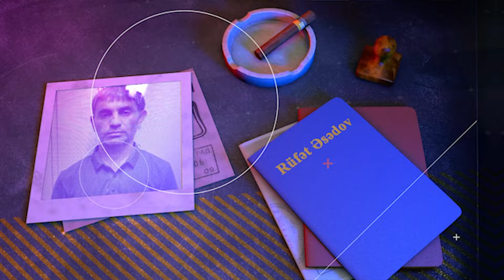BMCMİ əməliyyatlar keçirib. 46 kiloqram narkotik vasitə və 3 ədəd odlu silah aşkarlanıb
BMCMİ paytaxt və bölgələrdə əməliyyatlar keçirib. 46 kiloqram narkotik vasitə və 3 ədəd odlu silah aşkarlanıb

Daxili İşlər Nazirliyi Baş Mütəşəkkil Cinayətkarlıqla Mübarizə İdarəsinin əməkdaşları üzərində qanunsuz olaraq odlu silah-sursat saxlayan, eləcə də narkotiklərin satışı ilə məşğul olan şəxslərə qarşı paytaxt və bölgələrdə əməliyyatlar keçirib.
Tədbirlərlə paytaxt sakinləri Zamiq Əliyev, Elməddin Abdullazadə və əvvəllər məhkum olunmuş Mahir Sadıqovdan 2 “Makarov”, 1 “Beretta” tapançası, 3 daraq və 15 ədəd patron aşkarlanıb.
Baş İdarə əməkdaşlarının paytaxt, eləcə də Ağcabədi, Şəmkir, Yevlax və Cəlilabad rayonlarında keçirdikləri tədbirlərlə narkotiklərin qanunsuz dövriyyəsini təşkil edən əvvəllər məhkum olunmuş Rüfət Əsədov, Fazil Əzizov və Tural Mahmudovdan ümumilikdə 30 kiloqram marixuana, Anar Abasov, Rəşad Məmmədov tanışı Murad Əsgərov və Leyla Məmmədovadan isə 16 kiloqram kokain, heroin, tiryək, metramfetamin və güclü təsir edən maddə olan 52 ədəd ekstazi həbi aşkarlanıb. Qanunsuz dövriyyədən 46 kiloqram narkotik vasitə çıxarılıb.
Faktlarla bağlı cinayət işləri başlanılıb, saxlanılan şəxslər barəsində həbs qətimkan tədbirləri seçilib.
Araşdırmalar davam etdirilir.